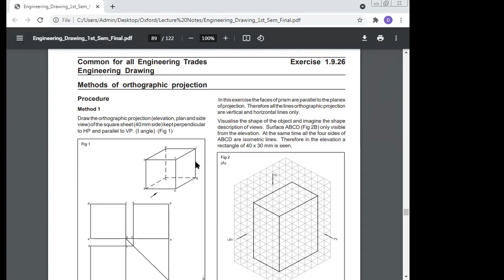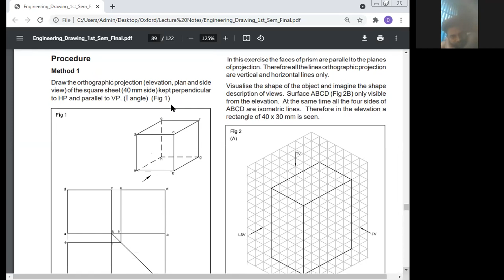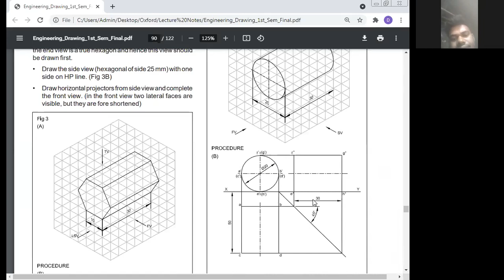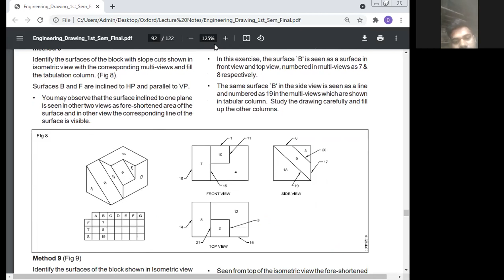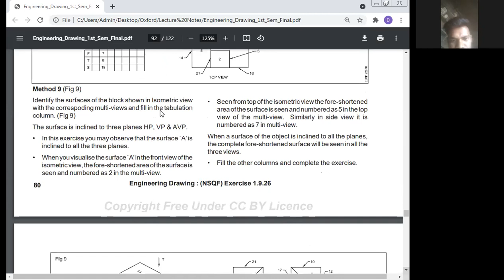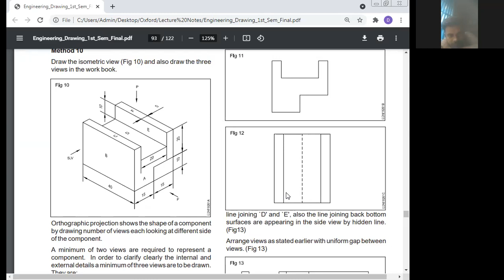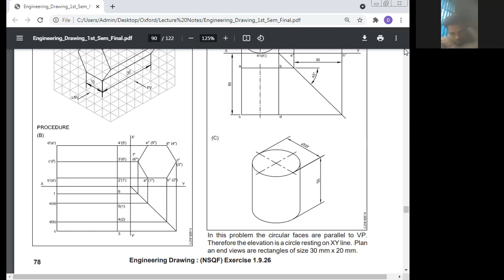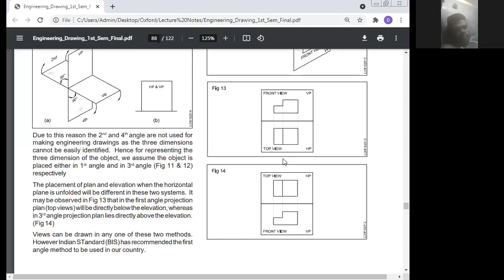Cone Orthographic Projection, Engineering Drawing, Professor Dr Manoj Kumar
Best Research Paper Awards: 10
International Journals: 68
Journals of India: 14
International Conferences: 24
National Conferences: 16
Chapters of Book: 20
Case Study: 33

International Conferences: 24
National Conferences: 16
Books: 9
Case Studies: 38

Editorial Board
1. Editor-in Chief: International Journal of Science, Technology & Management
1. Journal of Experimental & Theoretical Artificial Intelligence
2. International Journal of Mathematical Programming
3. International Journal of Outsourcing
4. International Journal of Asian Business and Information Management
5. International Journal of Fuzzy System Applications
6. International Journal of Applied Industrial Engineering
7. International Journal of Applied Behavioral Economics
8. International Journal of Productivity Management and Assessment Technologies
9. International Journal of Managing Value and Supply Chain
10. Frontiers of Marketing Research
11. Frontiers of Accounting and Finance
12. European Journal of Economic and Business
13. International Journal of Physical Distribution and Logistics Management
14. International Journal of Production Economics
15. International Journal of Integrated Supply Management
16. Advances in Industrial Engineering and Management
17. Served as a Reviewer for the International Conference on Industrial Engineering and Operations Management (IEOM), Hyatt Regency, United Arab Emirates, March 03-05, 2015.
18.   International Journal of Human Resource Management.
19. Environmental Quality: An International Journal

Address 1:
House Number: 87A, RZI -Block,
West Sagarpur,
New Delhi - 110046,
India.